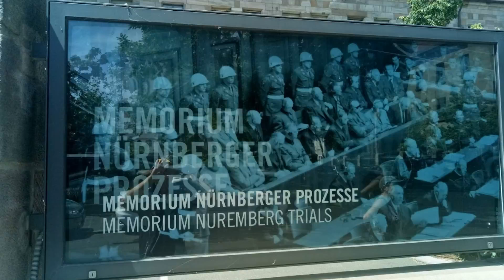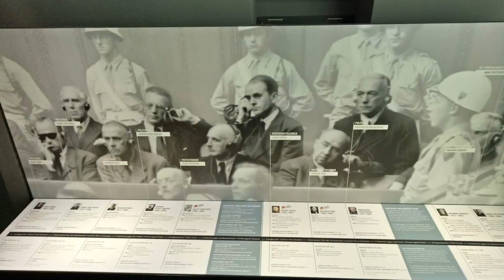Nuremberg Germany in photos